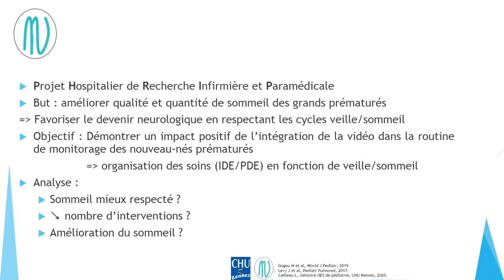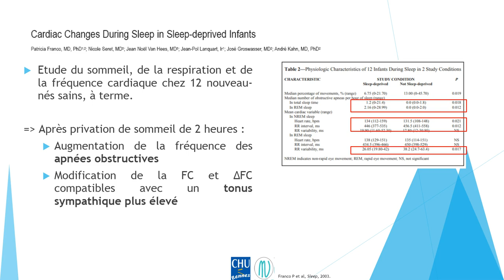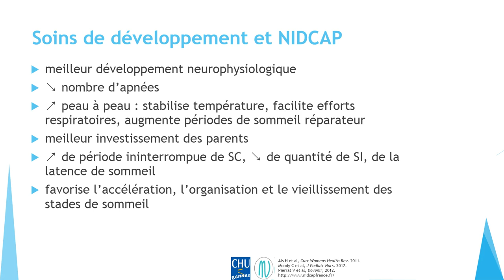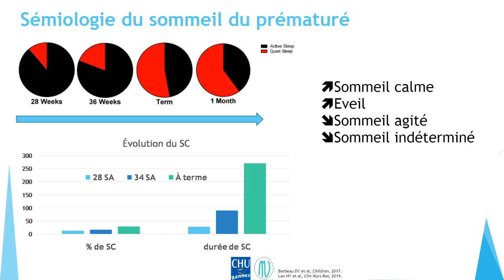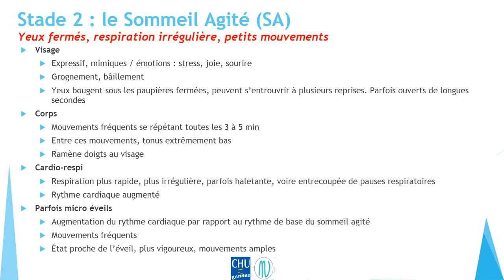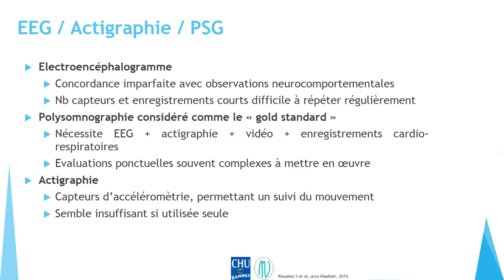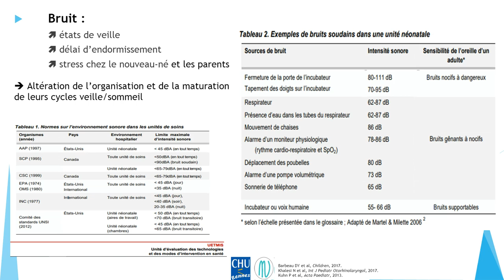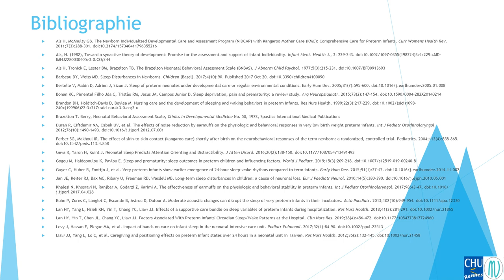Néovidéo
Projet hospitalier de recherche infirmier et paramédicaux
Amélioration qualité et quantité de sommeil des grands prématurés avec l'intégration de la vidéo dans la routine de monitorage des nouveau-nés prématurés.
CHU Rennes, CHRU Brest, Université Rennes1, DPI Rennes1, LTSI, Voxygen